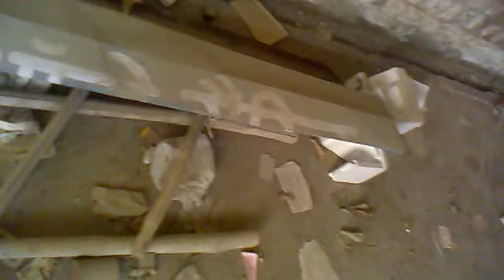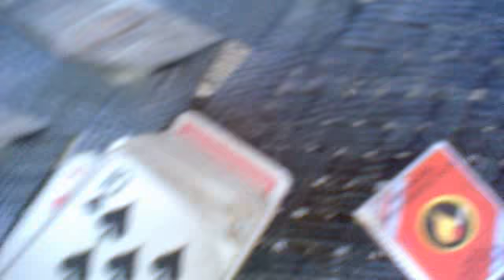apne to apne hote hain plot nature 27052012